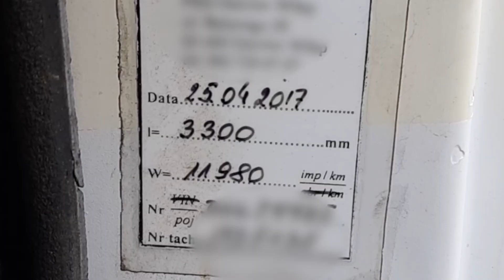Rażące usterki stanu technicznego. Pojazd był… świeżo po przeglądzie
Nadmierne ubytki powietrza w układzie pneumatycznym, wyciekające płyny eksploatacyjne, popsute oświetlenie – to tylko kilka usterek ujawnionych podczas kontroli dolnośląskiej Inspekcji Transportu Drogowego. Zaskakującym był fakt, że kontrolowana ciężarówka kilka dni wcześniej pozytywnie przeszła przegląd techniczny.